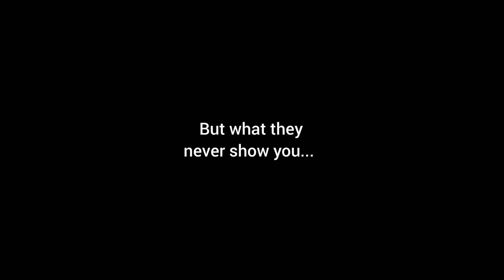Monke fall, but there's a twist...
Reject humanity, embrace monke